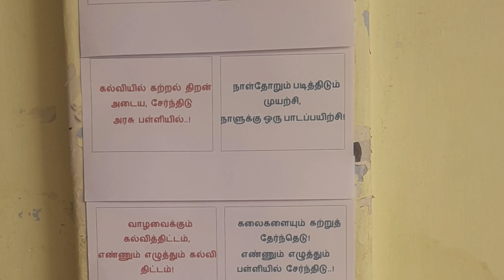எண்ணும் எழுத்தும்| கற்றலைக் கொண்டாடுவோம் | அரும்புகள்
எண்ணும் எழுத்தும் வகுப்பு

கற்றலைக் கொண்டாடுவோம்!

கூட்டத்தில் ஆர்வமுடன் கலந்து கொண்ட பெற்றோர்களுக்கு நன்றி